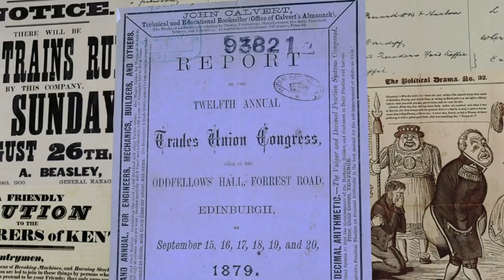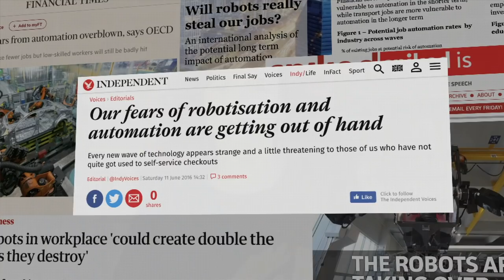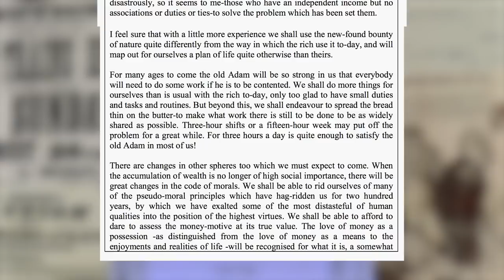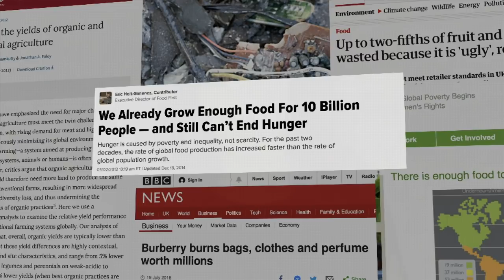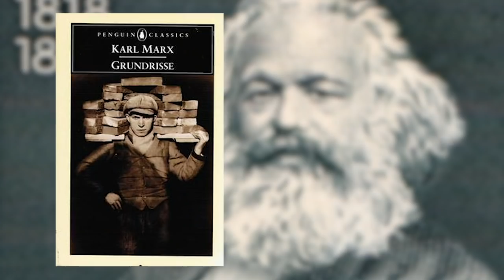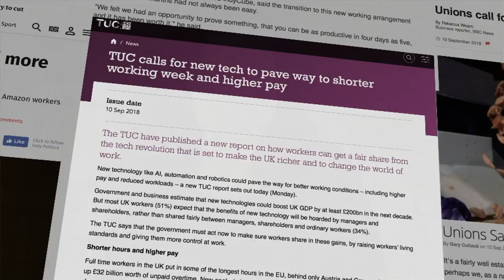A Four Day Working Week?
The robots are coming for your jobs - and that’s a good thing.

Eleanor Penny responds to the TUC's call for a four day working week.